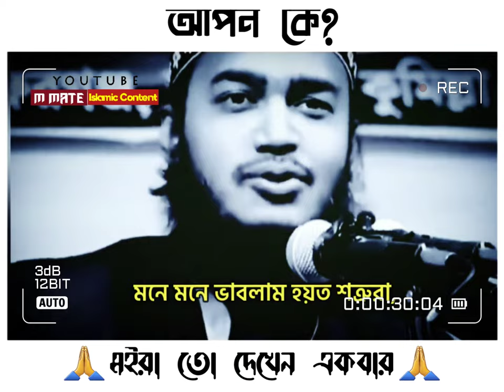Hearts Touching True Story💔Sayed Mokarram Bari Sad Short Waz | Mukarram Bari Motivational waz video